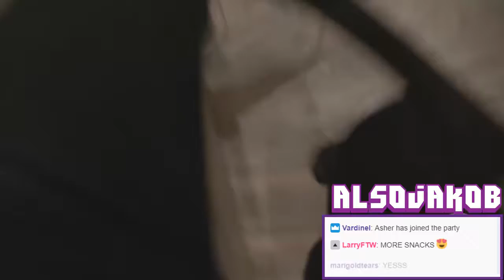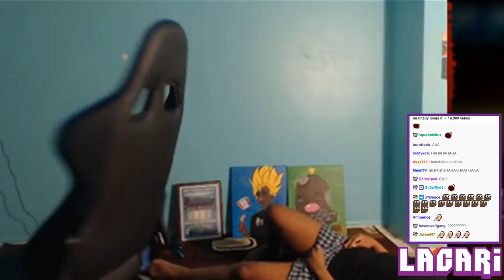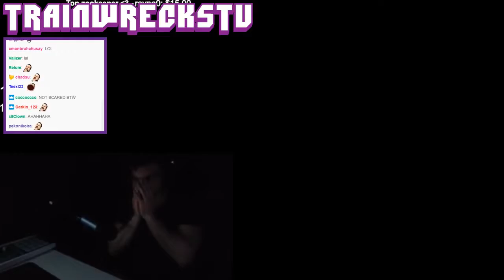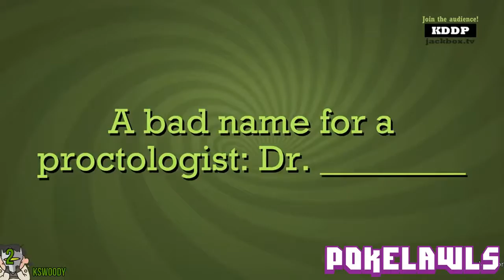ULTIMATE Twitch Fails January 2018 Edition VR Chat Moments, Twitch w Chat, Best Of Fortnite